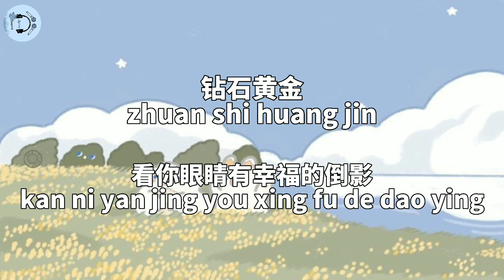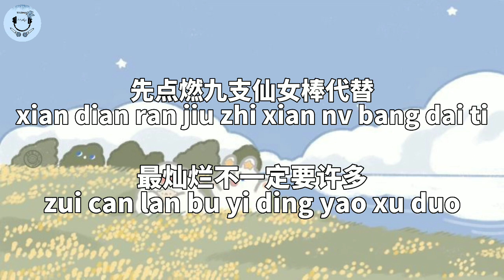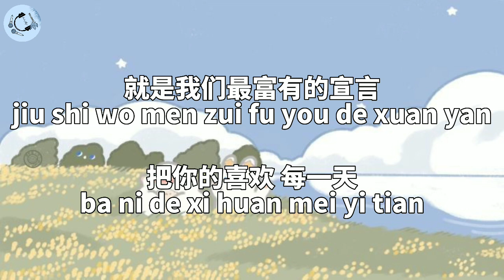《心愿便利贴 Sticky Note Wishes》王欣宇 Zoe Wang |Karaoke Version